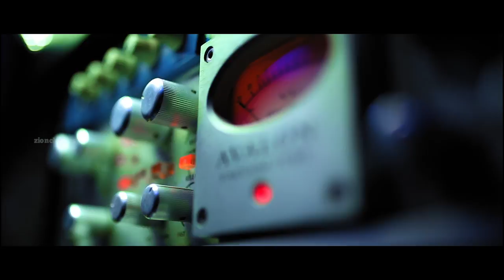BEHETAR BEHETAR | SREYA JAYADEEP | NEW HINDI CHRISTIAN SONG | ASHISH BAGH | JINO KUNNUMPURATH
♫ Song Details ♫ ​

♪ ALBUM – YAHWEH

♪ Direction & Produced by - Jino Kunnumpurath

♪ Lyrics, Music – Ashish Bagh

♪ Editing and DI – Mendos Antony

♪ Music Programmed, Arranged and Mixed by - Jovey George Sujo

♪ Guitar Session - Sonu Prasad, Santhosh Chandran and Sumesh Parameswar

♪ Final Mastered by Nikhil Kakkochan

♪ Sound Engineer: Nishanth B T

♪ Studios- NHQ Kochi, Freddy's AVG Kochi

♪ Special Thanks to: Stella Lama- Assam

♪ Thanks To: Divine Grace Home Fellowship-Union Church (Margheritha), Assam

                 ♫  Available On ♫

♪ AMAZONE MUSIC

hindi christian
hindi christian lyrics
hindi gospel
hindi gospel worship songs
hindi hymns
hindi worship
christian hindi geet
christian hindi karaoke
christian hindi mp3 song download
christian hindi song mp3 download
christian hindi video
christian new song hindi
christian prayer song in hindi
christian prayer songs in hindi
christian song geet
christian song hindi mein
christian song in hindi lyrics
christian song lyrics hindi
christian wedding songs in hindi
church songs hindi
hindi bible song
hindi christian geet
hindi christian karaoke songs with lyrics
hindi christian mp3 song download
hindi christian music
hindi christian praise songs
hindi christian song 2024
hindi christian song worship